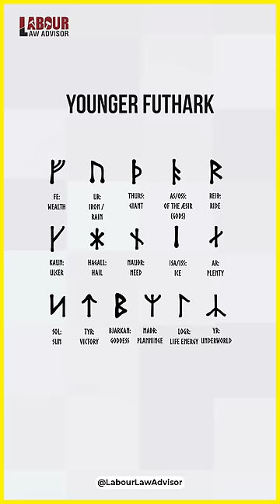Why is Bluetooth called “Bluetooth”? LLAShorts 498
Why is Bluetooth called “Bluetooth”?
Shot & Edited by: Ujjwal
Presented by: Money-Minded Mandeep